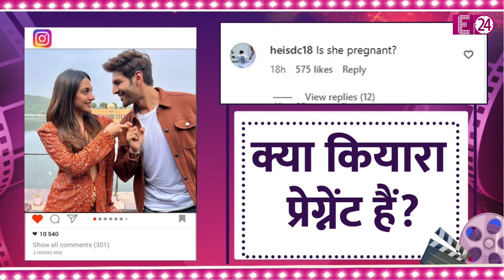शादी के 5 महीने बाद ही प्रेग्नेंट हुईं Kiara Advani? फोटो देख फैन ने पूछा- खुशखबरी है क्या दीदी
इसी साल मिस आडवाणी से मिसेज मल्होत्रा बनी कियारा की लेटेस्ट फोटो ने सोशल मीडिया पर मचा दिया है भुचाल। कियारा की एक तस्वीर ने फैंस के दिलों में खड़े कर दिये हैं लाखों सवाल...। फैंस को इस फोटो में दिखा है कियारा का बेबी बंप...। जिसे उन्होने अपनी जैकेट के पीछ छुपाना चाहा लेकिन फैंस की नज़रों से चाहकर भी छिप नहीं सका।